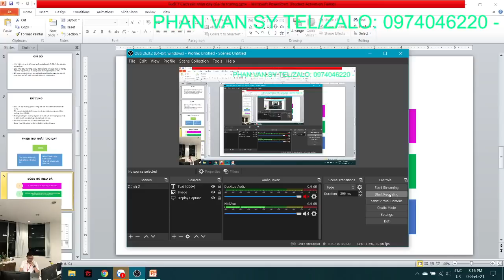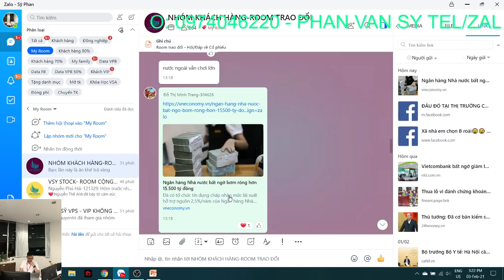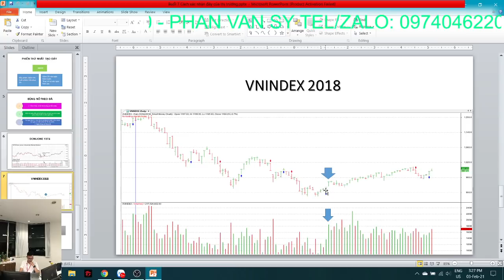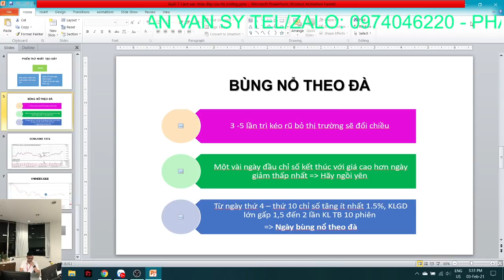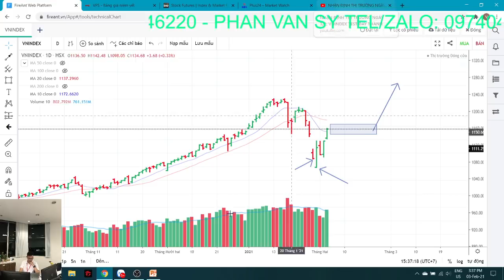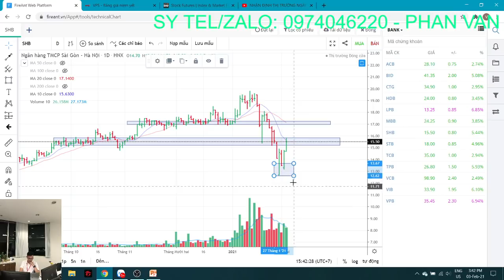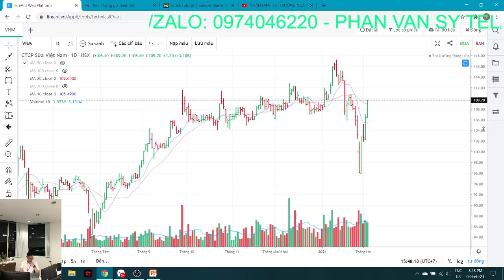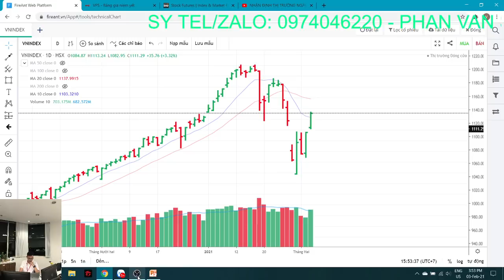NHẬN ĐỊNH THỊ TRƯỜNG NGÀY 4/2: NGÀY BÙNG NỔ THEO ĐÀ LÀ GÌ ? BÁN NGAY ĐÁY - CẦM TIỀN PHẢI LÀM SAO ?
5 triệu/Khóa học VSA/10 buổi
Thông tin bổ sung: Số tài khoản VCB 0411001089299 - Chi nhánh Nam Bình Dương - Phan Văn Sỹ
Anh/Chị đăng ký khóa học ghi rõ nội dung: Số điện thoại - Họ và tên

LÃI SUẤT MARGIN 6.8%, BÁN CỔ PHIẾU TIỀN VỀ T+0